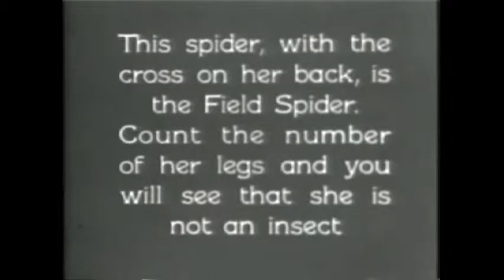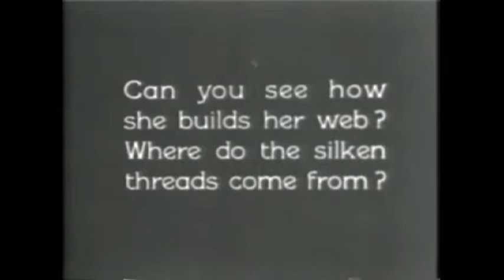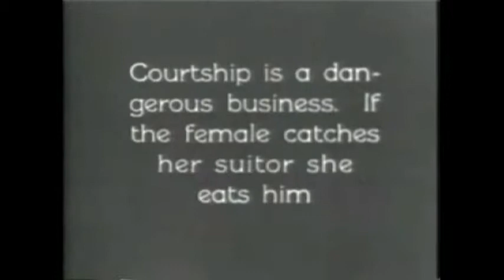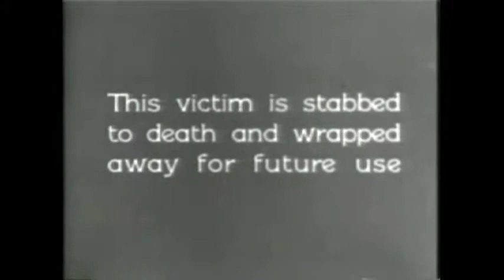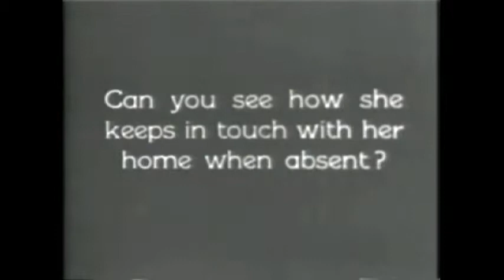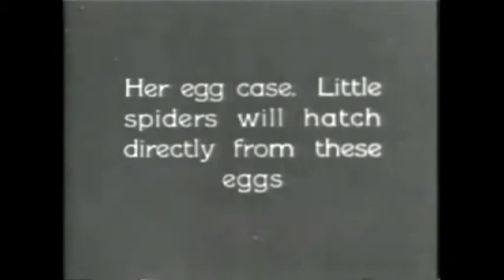Nebiros - Spinning The Cobweb (Split Promo With Aïnsoph)